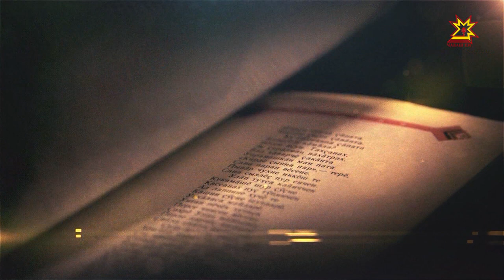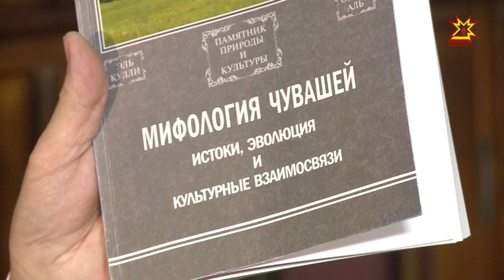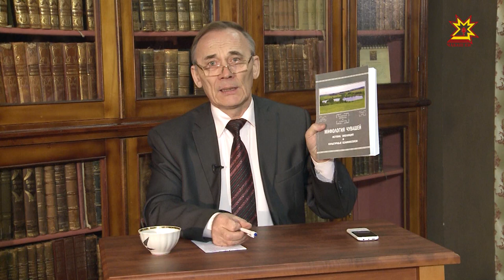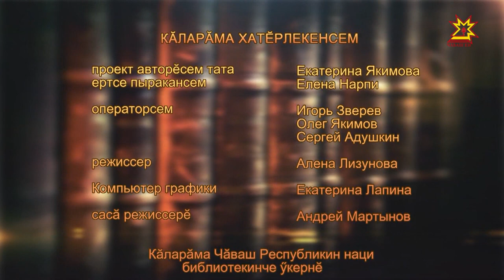Литература тĕпелĕ. Выпуск 14.03.2017